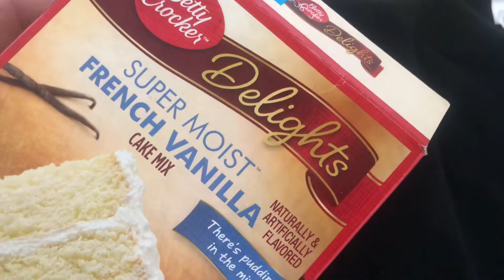Waffles 🧇 with chocolate sauce (yummy breakfast recipe)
Waffles choclate waffles waffles ## breakfast waffles #